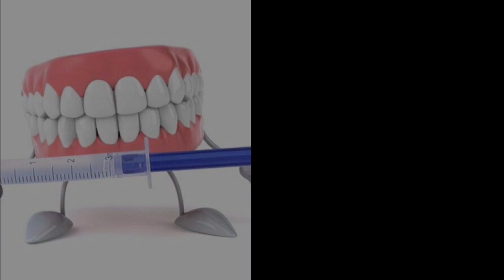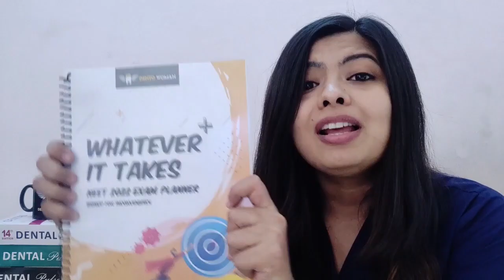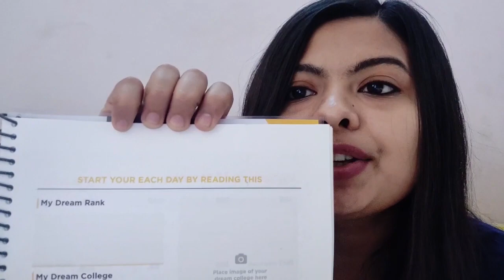How to prepare for NEET MDS ? Your complete guide for 2021 prepration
Complete pharmacology revision in 10 days 🔥🔥🔥 daily 2-3 hours 🔥🔥🔥
Batch Starting from 10th Jan

NEET MDS is tough but not impossible. IN this video i ll be sharing a complete blueprint of NEET MDS preparation along with a tool which can help you bring consistency.

Why NEET MDS 2021 planner?

• KEEP YOURSELF ON TRACK: Normal human brain gets 4000 thoughts a day, so there are great chances of change in thought every 14sec, which is an invitation to change in the direction.
• Think big but go small: monthly goals planner
• Protect your time fiercingly : plan each day and execute those plans
• Tight bubble of focus : daily quotes to keep you charged
• Mapping your own progress : three month analyzer
• Lock yourself into confident state: read the first page every day, visualize your dream rank and dream college.

NEET MDS MASTERCLASS

VIDEO 1: IMPORTANT INFORMATION REGARDING NEET MDS
• ELIGIBLITY
• FEES
• COUNSELING – ALL INDIA 50% QUOTA AND STATE COUNSELING DETAILS
• TIE BRAKING CRITERIA
• MARKING SCHEME
• TECHNICAL DISRUPTION DURING EXAM, WHAT TO DO?
• WHAT IF DESIROUS TEST CENTER IS NOT AVAILABLE?
• IMPORTANT INSTRUCTIONS WHILE FILLING THE FORM
• CUTT-OFF & LOWERING OF CUT-OFF
• RESERVATION

VIDEO 2: MDS COURSES AT ARMED FORCES MEDICAL SERVICES INSTITUTIONS AND FOR SSC ENTRY IN ARMY DENTAL CORPS

VIDEO 3: ROADMAP FOR NEET MDS 2022 AND REVISION STRATEGY (HOW TO TACKLE EACH SUBJECT)
• COMPLETE SCHEDULE OF 12 MONTHS PREPRATION

VIDEO 4: FIVE THINGS TO DO WHEN YOU DON’T FEEL LIKE READING AT ALL / REMOVE THE MENTAL BLOCK